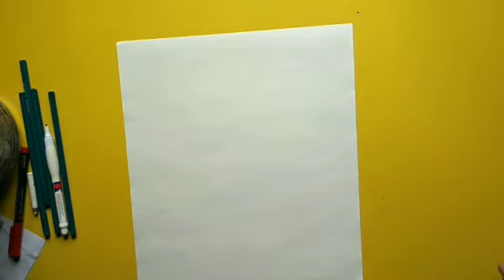Pencile sketch of vaihav and Vishal / vadivarchi story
नमस्कार मित्रांनो, जर तुम्हाला हा व्हिडिओ आवडला असेल तर share करायला विसरू नका.